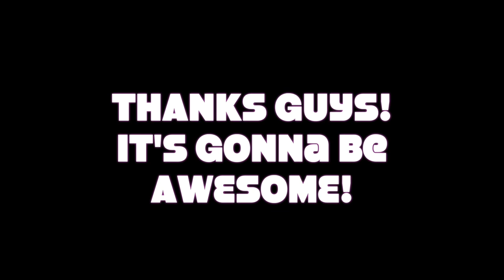Flash Mob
This video is about Flash Mob